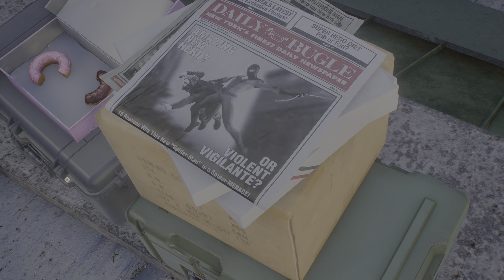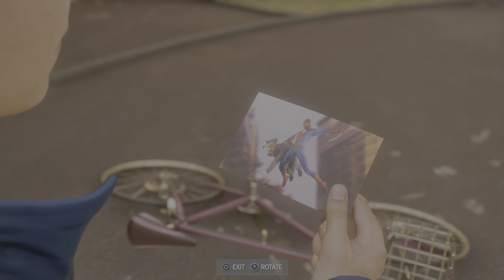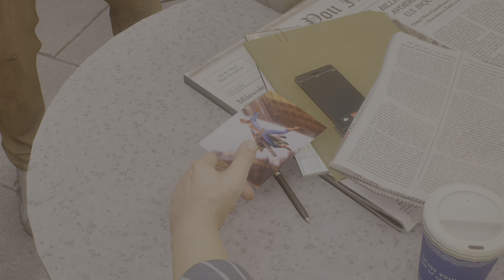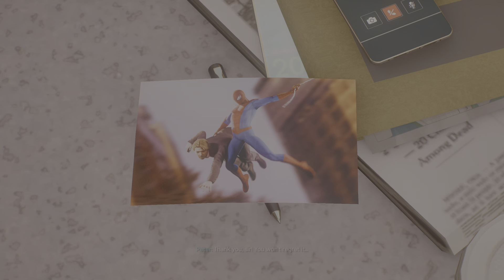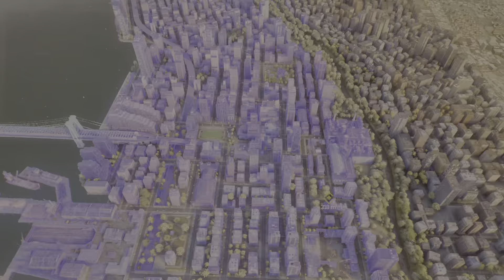Marvel's Spider-Man 2 Gameplay Part 18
Perlis Gamer